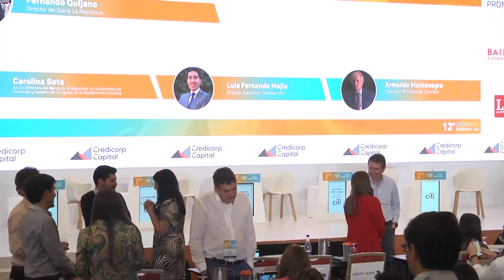CUARTA SESIÓN: “RETOS REGULATORIOS Y NUEVAS TENDENCIAS”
Conversatorio: Retos para el desarrollo económico y el mercado de capitales en el nuevo esquema de tributación

Moderador:
Fernando Quijano, Director del Diario La República

Participantes:
Carolina Soto, Ex Co-Directora del Banco de la República de Colombia, Ex-Viceministra de Hacienda y Asesora del Congreso de la República de Colombia.
Luis Fernando Mejía, Director Ejecutivo, Fedesarrollo.
Armando Montenegro, Chairman, BTG Pactual, Colombia.